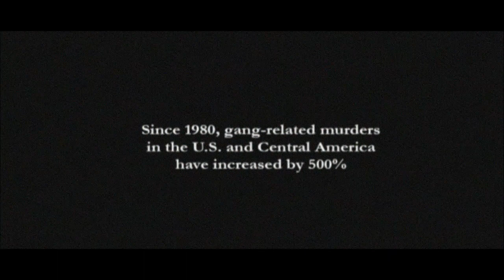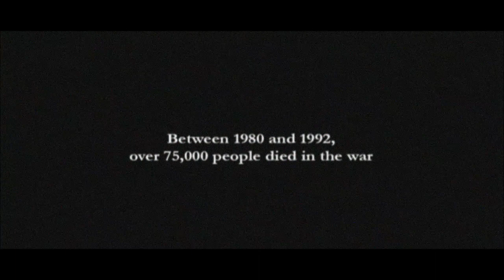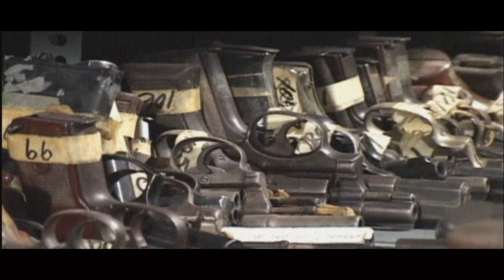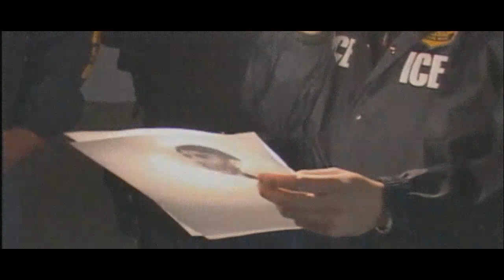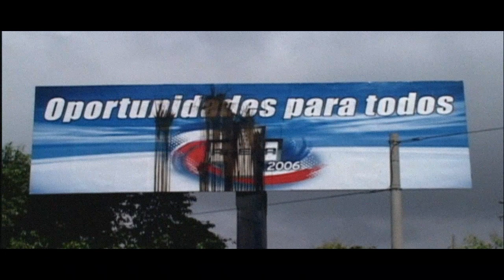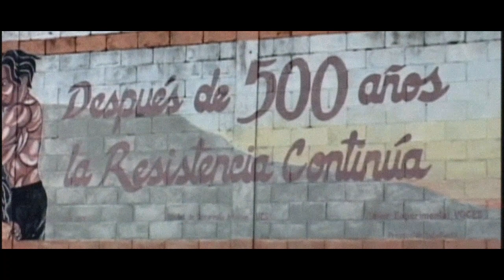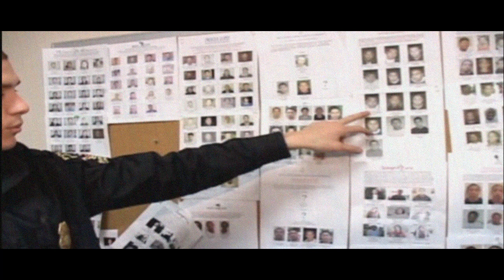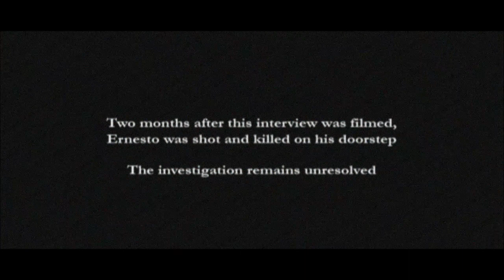Notorious LA Salvadoran Gang - Salvadoran Hoods in LA (Documental) Gangland - Life of a Killer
Poke orange laces. Too much 92 Hoover criminals. Doughboy sauce 62 Hoover crips. Young threat 83 Hoover crips. Que Hoover criminals. Inc jackboy. AlShawn Martin. Treway Hoover.  NFL cartel bo. Patria gang. Trinitarios. Maxo Kream. Z-ro 52. 84 main st. Hoova Criminals. Wack 100 clubhouse Jay Heartless. Eight tray. Lmls. Asian criminals. Rascals. Jap5. Lil snick ghb. 55 neighborhood. Rollin 90. Athens Park. Smokepole. Treway interview. Tr3way6k. Ese face. Gorjus killa. Young vos. Deleted interview American Cholo And Tyga Power 106. Dubs.  Salvadoran Neighborhood. Salvadoran American Experience. Salvadoran Conversation. Salvadorians. Los Angeles Latinos. Dubs Hollywood Latinos.  Normandie. Hoover. Vermont. Santa Monica Blvd. Pico. Temple. West Los Angeles. Pico Union Neighborhood. Little Bangladesh.  A Convicts Perspective. The Hater World. I am Crip. Barrio Tales. Gunners Collective. Rojo Room. Dubs. Brown Black Tension. Ay Caramba Deleted. Talk. Unity. Dubs. Gasxn. Adam22. Los Angeles. Duknow. Dubs Response. American  Cholo Response. Poetic Flakko. Swp15 gang. Washington D.C.  Dubs Response. Alex Alonso. Street TV. Yesika Salgado. Alexalonso101. Cartoon53. Curly Velasquez. Alex Enamorado. Skipp Townsend. TonyA Radio. Power 106 Interview Deleted. Mr Capone-e interview. Mobb James. Ay Caramba Reaction. Controversial Video. Misfit Ay Caramva 2. Lokd out tv. Javen bullets awaricus. Off code-v2. Anderson Gaines. Wingotv. Johnny d tv. Mr criminal. Slimnegus2. Palm tv. Tony vision. Mrbigfaxtv. MOD ent. B Rob tv. Lyfe of zay. Domuto. Fly tv blizzy. Guilty by the 818. Urban politicians. Kid spencer tv. Heavy gantt. 2 chigs smooth. Grown man business tv. Fusgo. Three one oh. Phillip Scott audio experience.  Dc da plug. Masked law student. Felipe esparza. Power106 Pull Up. Burbank.
Poke orange laces. Too much 92 Hoover criminals. Doughboy sauce 62 Hoover crips. Young threat 83 Hoover crips. Que Hoover criminals. Inc jackboy. AlShawn Martin. Treway Hoover.  NFL cartel bo. Patria gang. Trinitarios. Maxo Kream. Z-ro 52. 84 main st. Hoova Criminals. Wack 100 clubhouse Jay Heartless. Eight tray. Lmls. Asian criminals. Rascals. Jap5. Lil snick ghb. 55 neighborhood. Rollin 90. Athens Park. Smokepole. Treway interview. Tr3way6k. Ese face. Gorjus killa. Young vos.
Avalon Gardens. Training Day. Salvatrucha. Stonah4rmthatown. Ru Thangs. Fruit Town. Fox Undercover. 3800 mens central. Jay stone. Centennial gang. Joey Diaz. Duke varrios. Santee alleys. Busy bee melle mell. Chris Rivers. Boulevard nights firme oldies. Don’t like me. Why I never joined a gang. Swamp storiez. Barrio tales. Sergio kwon twitch streamer gang. Koreatown. Lost arts district. Truth about Koreatown. Time of death. China Mac Hawaii. Conejo Ernie G Frank V. Power 106. Denver lane. Grove street families. Menlo. Berendo. Belmont. Dorsey. Rip baby jm. Big u interview. Milk 74 interview. Drakeo interview. Fresno 107. The magicians club. Crip Mack burning orange. Conejo Ernie G Frank V. Power 106. Denver lane. Grove street families. Menlo. Berendo. Belmont. Dorsey. Rip baby jm. Big u interview. Milk 74 interview. Drakeo interview. Fresno 107. The magicians club. Crip Mack burning orange. 2Pac Alternative. Osb feezy detained. I smooth 7 Coolin In da ghetto. DJ quik so cold butch cassidy. 2pac late night remastered. Gets boys radio version. Jesse camarones. Ocha Thai food. El taurino food. Santanas Filipinos temple. Big hazard documentary barrio tales. Pocos pero locos dvd. Avalon Gardens. Training Day. Stonah4rmthatown. Ru Thangs. Fruit Town. Fox Undercover. 3800 mens central. Jay stone. Centennial gang. Joey Diaz. Duke varrios. Santee alleys. Busy bee melle mell. Chris Rivers. Boulevard nights firme oldies. Don’t like me. Why I never joined a gang. Swamp storiez. Barrio tales. Sergio kwon twitch streamer gang. Koreatown. Lost arts district. Truth about Koreatown. Time of death. China Mac Hawaii.